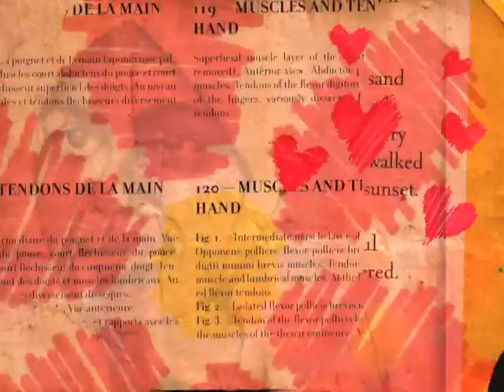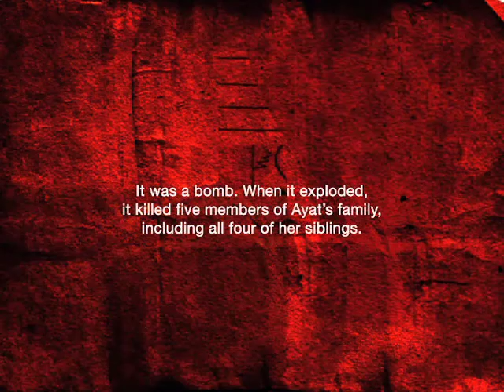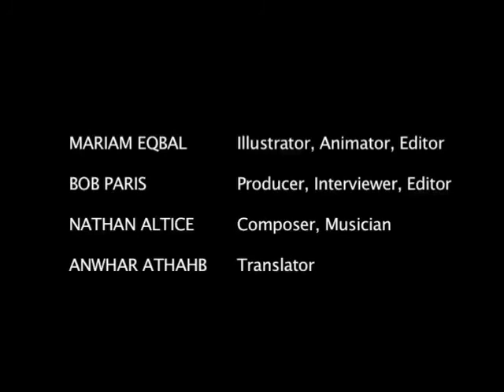Portrait of Ayat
From the series of animations called The Human Kind